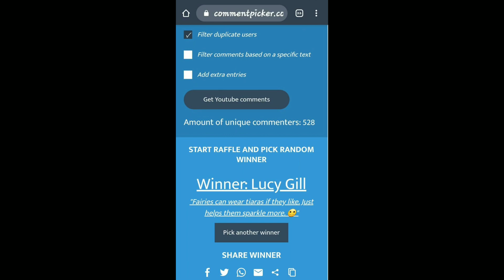christmasinjulyfairies Giveaway REDRAWN Semi-finalist winner 🧚🏻‍♀️🧚🏾‍♀️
I've had to redraw my Semi-finalist winner
Do hurry as the Major Prize will be drawn on the 25th July by Dana's Wanderlust Crochet